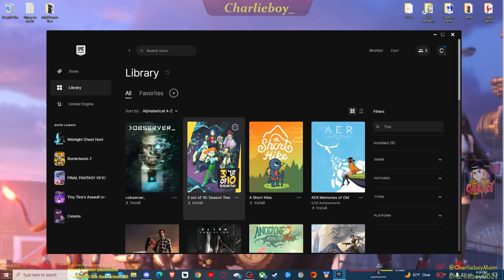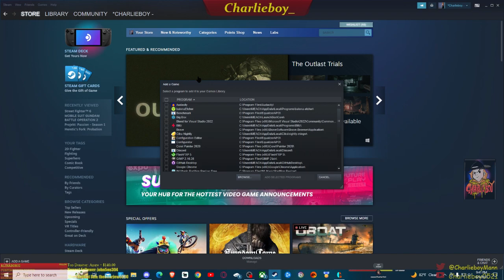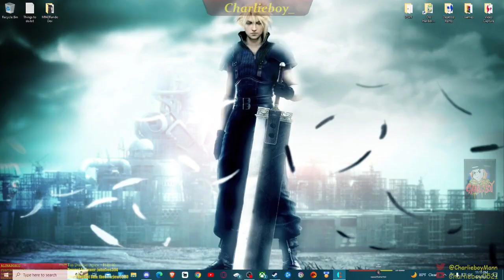Bustin' Ghost with Bronzehero